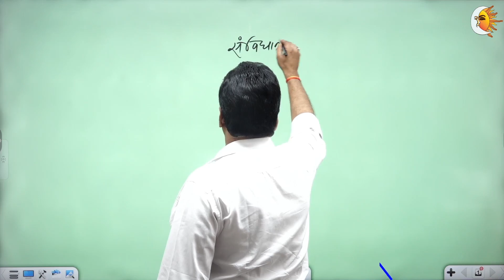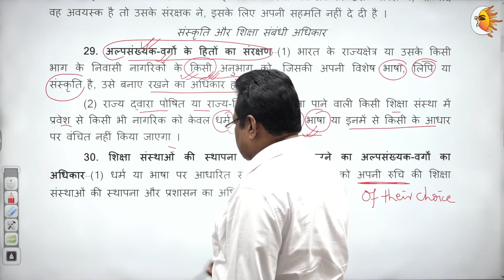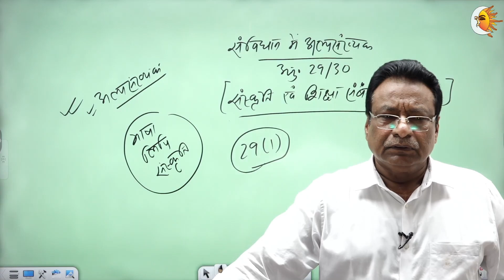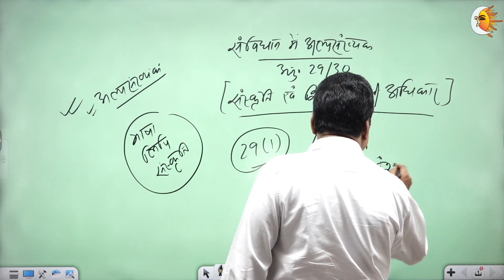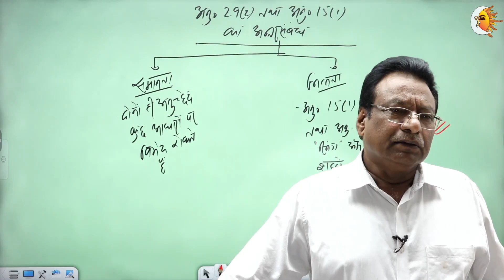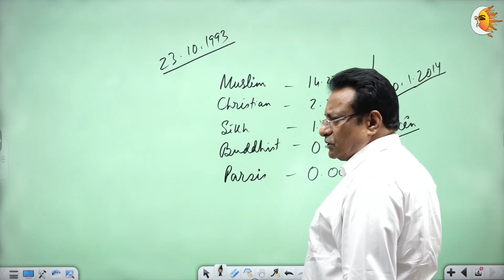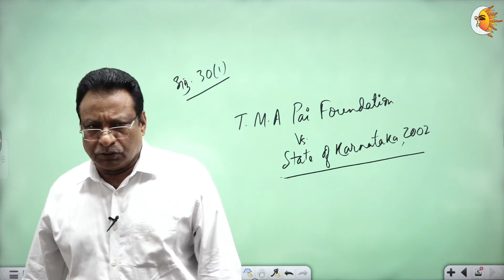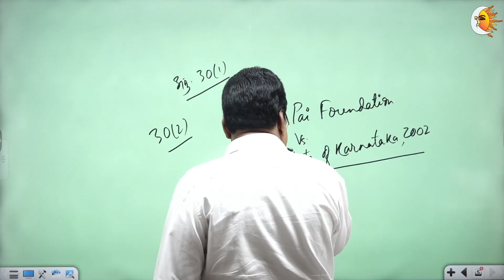अल्पसंख्यक वर्ग के संवैधानिक अधिकार क्या है | अनुच्छेद 29/30 | By CBP SRIVASTAVA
𝐃𝐨𝐰𝐧𝐥𝐨𝐚𝐝 Discovery IAS 𝐀𝐩𝐩 for IAS  only
basics of polity
basics of constitution
features of constitution
value added session
how to tackle prelims exam